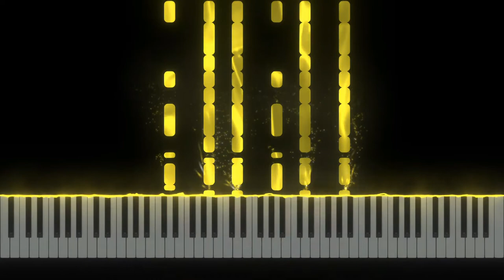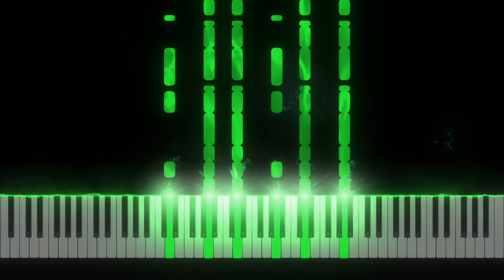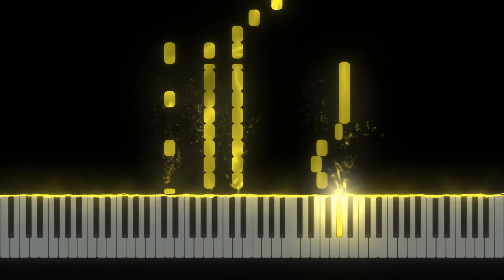KK Bazaar - Animal Crossing New Leaf [Piano tutorial] (Sheet Music+MIDI)